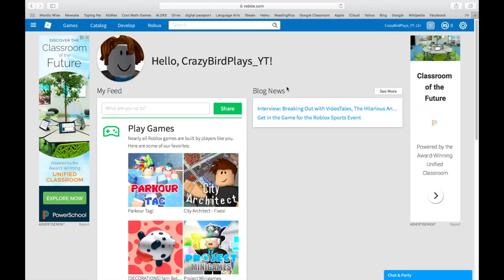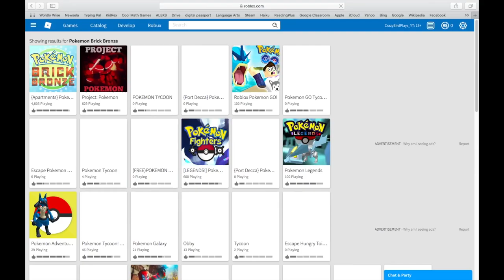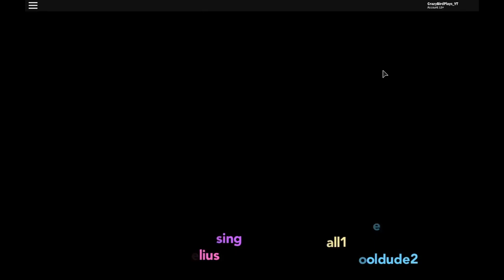Maimies Pick|How to Play Roblox Part one|CrazyBirdPlays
This is how to edit you avatar and how to play Pokemon Brick Bronze. Enjoy!